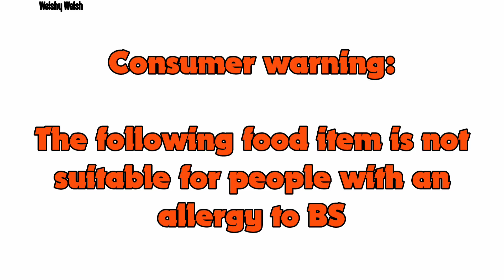Rotten Word Salad....